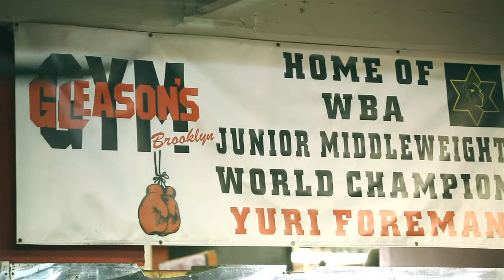Yuri Foreman Chevy Commercial